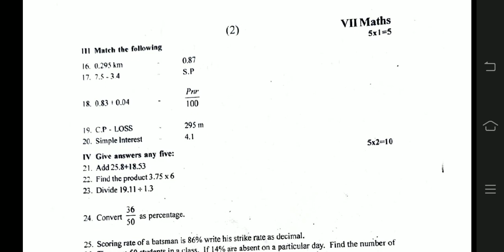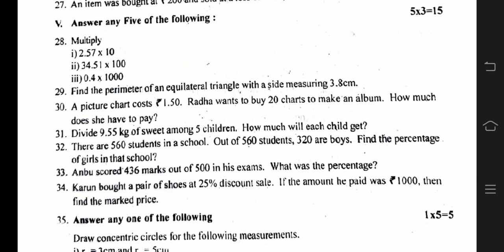7th maths Third midterm exam question paper 2024 | Model question paper 2024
7th maths Third midterm exam question paper 2024 | Model question paper 2024